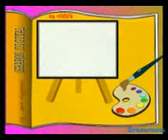RONG AR NAME